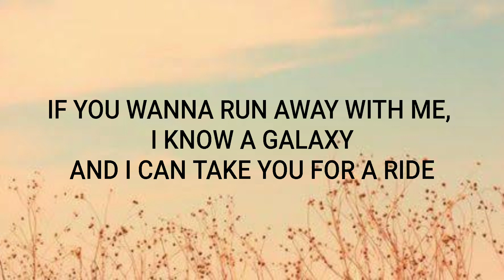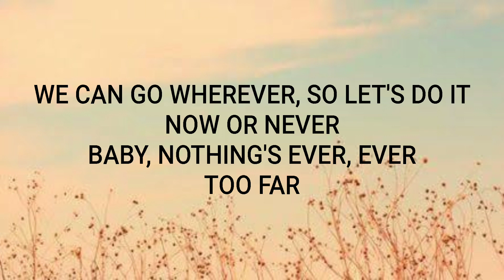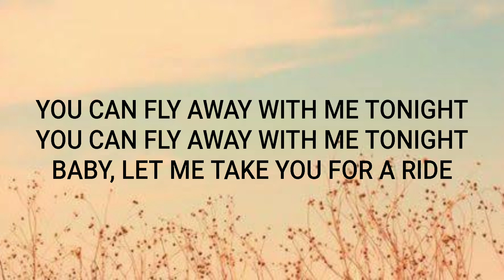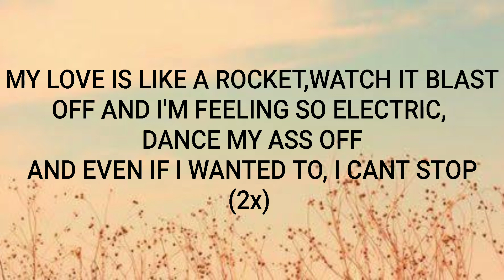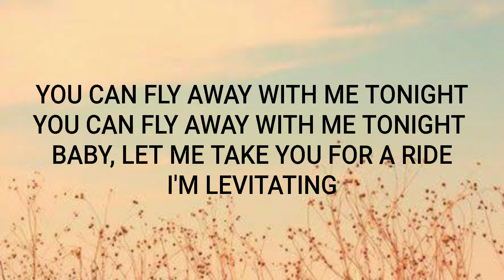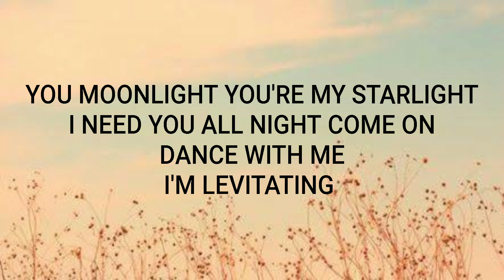Dua Lipa - Levitating (lyrics)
Hey everyone, it's KANIEL'S!
Get ready to dive into the world of lyrics with 'Levitating' by Dua Lipa.